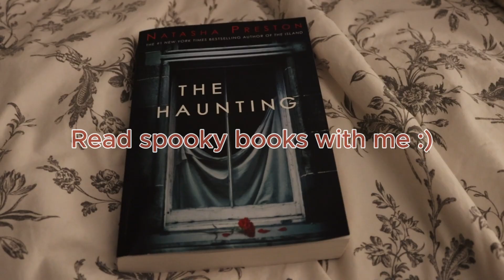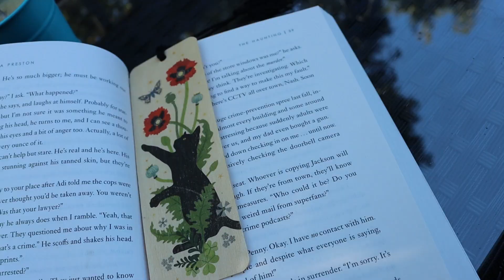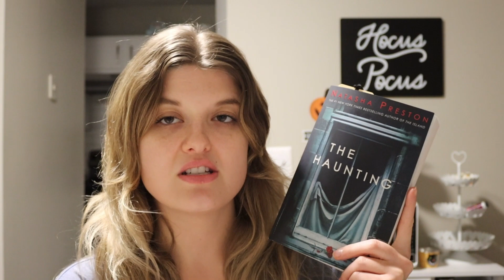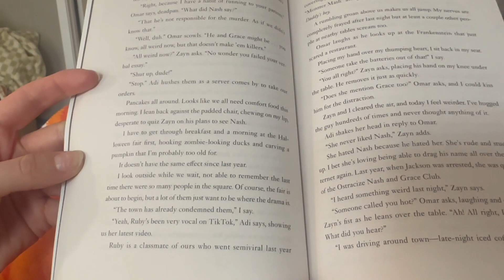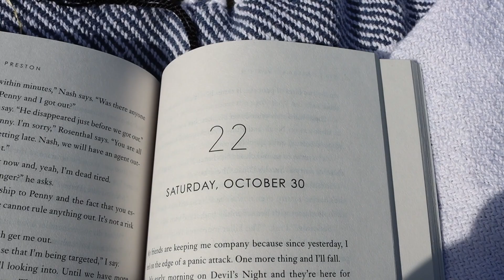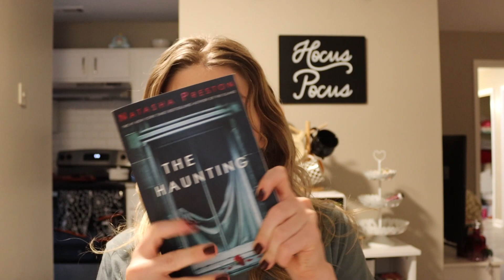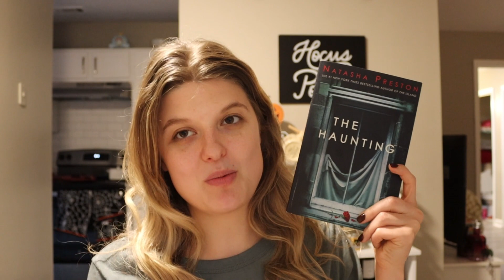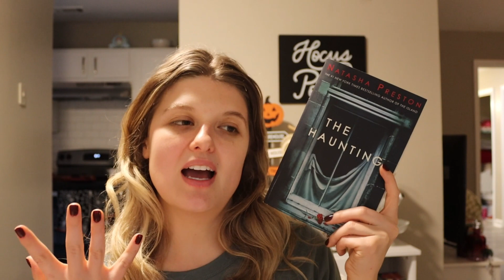READ SPOOKY BOOKS WITH ME EP 2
Hi friends! So excited to be back and reading another creepy book for the spooky season!

In this video I read The Haunting by Natasha Preston. It's a YA murder mystery!